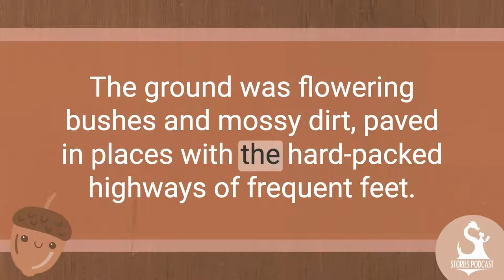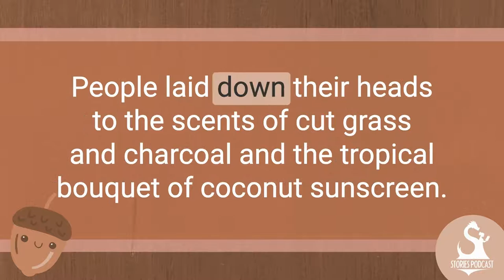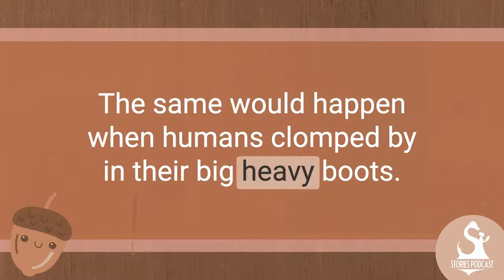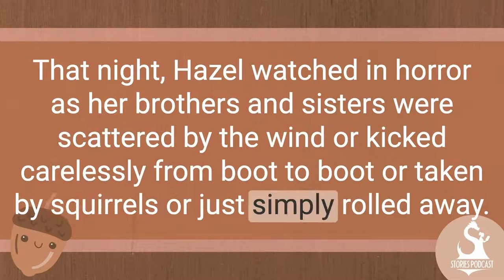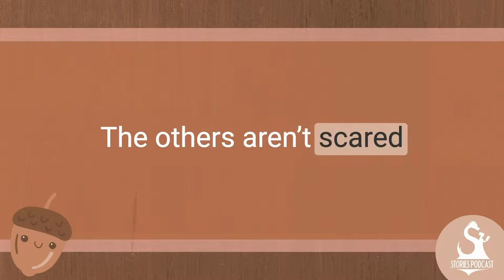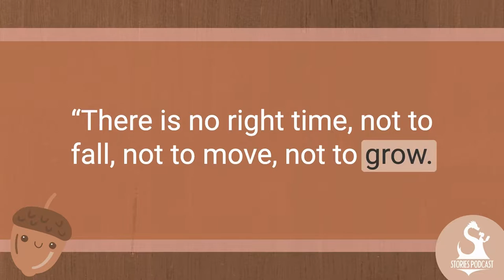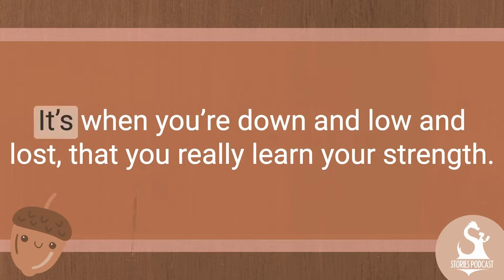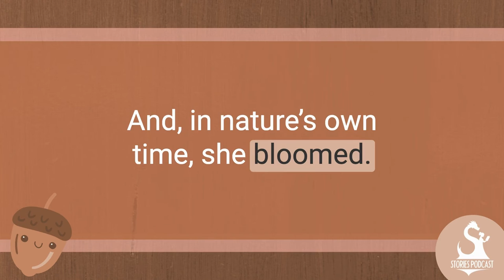The Little Acorn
The air has changed and Mother Oak knows that it's finally the season for all her acorn babies to fall out of the tree and make their own way in the world. But the littlest acorn, Hazel, is scared! Can she just stay an acorn on her branch forever, please?

Stories Podcast Team:
Daniel Hinds
Amanda Weldin
Kelsie Delyani
Andrew Martin